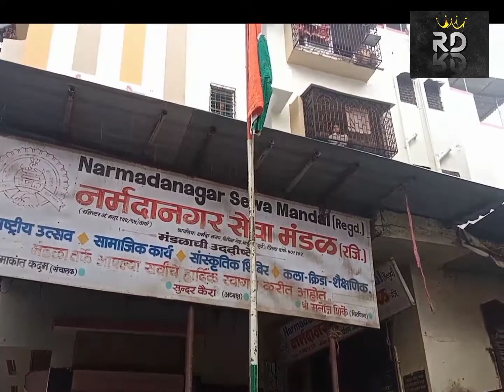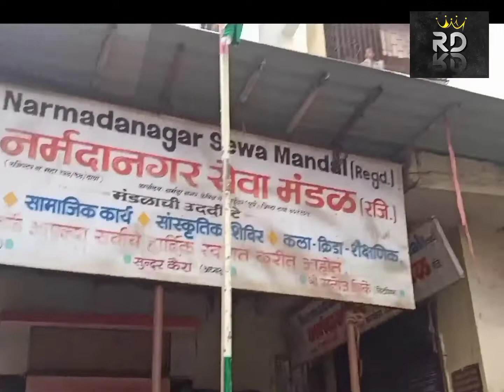😍🇮🇳Independence Day Celebration On Narmada Nagar Sava Mandal🇮🇳😍 ll_Made by RIDDHI RUPESH DOSHI_ll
* Happy independence Day to all friends and family ❣️
* Today we celebrate Independence on Narmada Nagar Sava Mandal 🇮🇳
* keep supporting ❤️